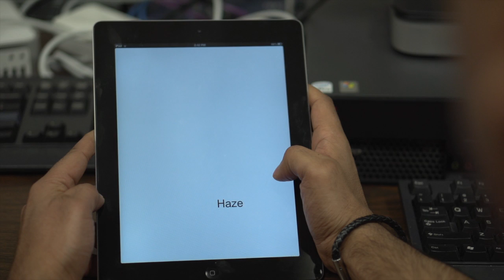Getting Ahead of the Problem: Concussion Diagnostic Tools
Notre Dame computer science and engineering researchers are using mobile computing and sensing technologies to reduce the impact of concussions. The team has developed a tablet-based testing system that captures the voice of an individual and analyzes the speech for signs of a potential concussion anytime, anywhere, in real-time.